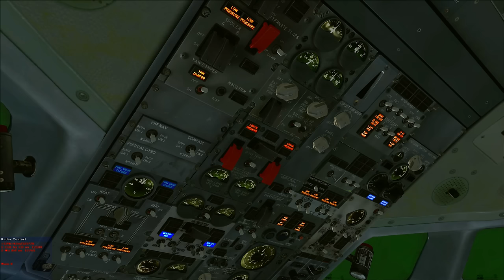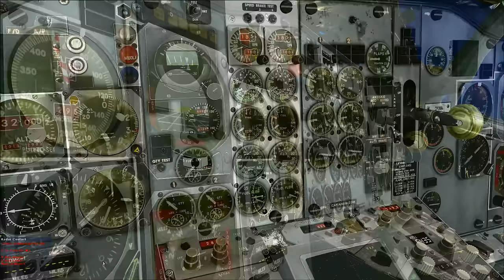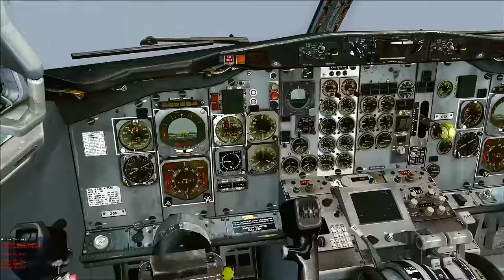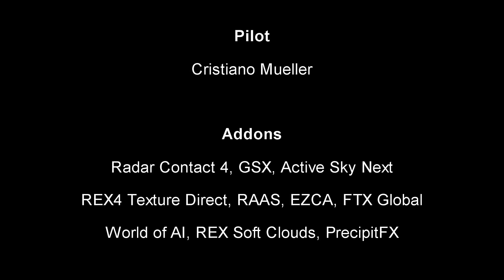[FSX] AeroSur "Aerosurito" from Guarulhos to Viru-Viru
AeroSur was a privately owned airline from Bolivia. Was established in 1992 and flown until 2012. You can find more information about AeroSur

This flight was done with the last version (1.6) of Captain Sim's 737-200 Adv. and represents a very common route at that time: from São Paulo - Guarulhos (SBGR) to Santa Cruz de la Sierra - Viru Viru (SLVR).

SBGR from TropicalSim
SLVR from LatinVFR

Addons:
­ Captain Sim 737-200 Adv.
­ Radar Contact 4
­ RAAS by FS2Crew
­ EZCA
­ REX4 Texture Direct
­ FTX Global
­ World of AI
­ GSX
­ PrecipitFX